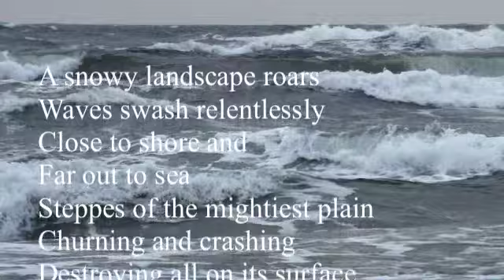Poem - A snowy landscape roars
A snowy landscape roars
Waves swash relentlessly
Close to shore and
Far out to sea
Steppes of the mightiest plain
Churning and crashing
Destroying all on its surface
Silting all under its surface
The only survivor
The ever present foam